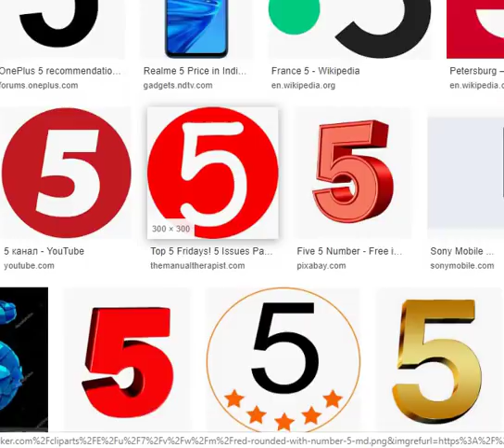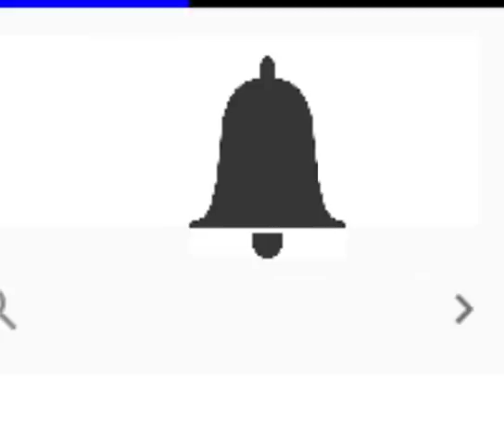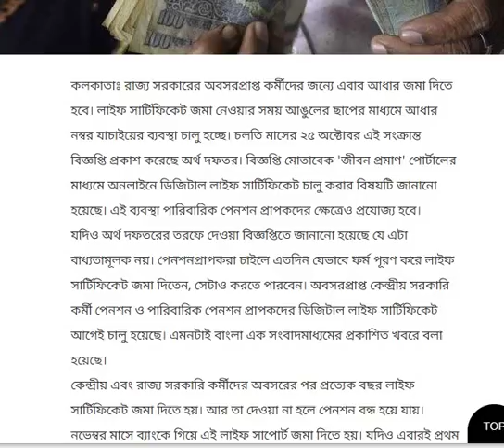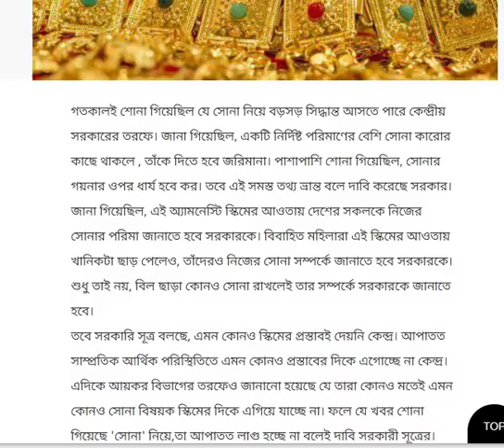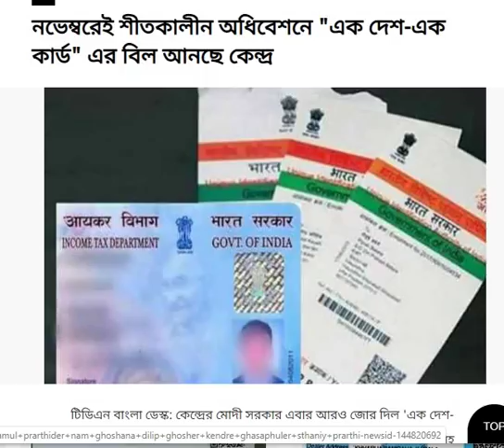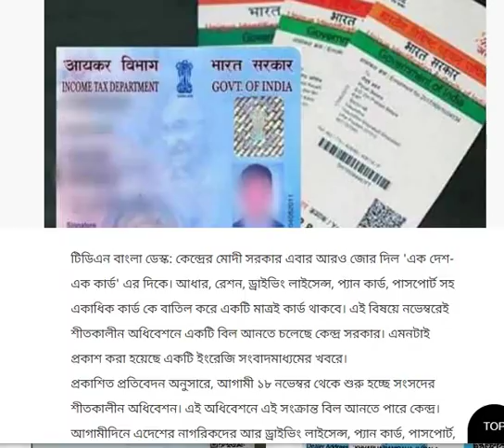আজ ১ নভেম্বর ২০১৯ || Big Update Today